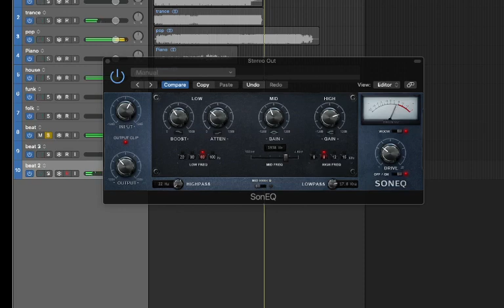Sonimus SonEQ: free vintage equalizer plugin | Bets Eq VST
Sonimus makes great console and hardware emulations  - A small company with high-quality standards!

Julian